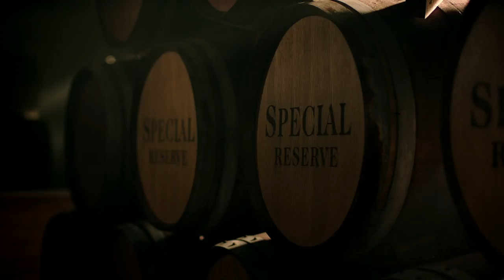Grand Royal Special Reserve - Born in Myanmar Respected by the World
This is the non-alcohol version of Grand Royal Special Reserve